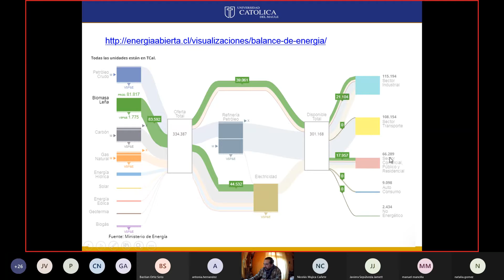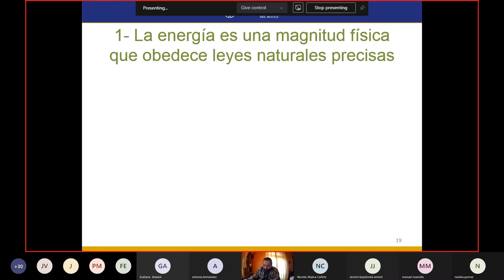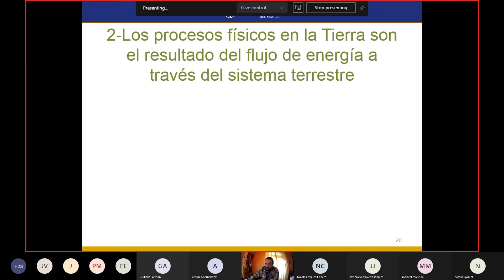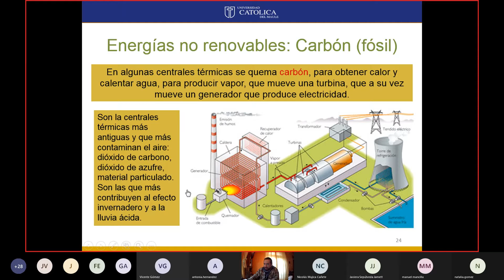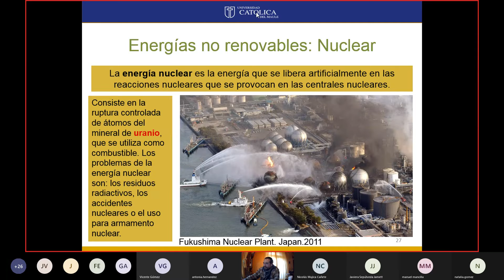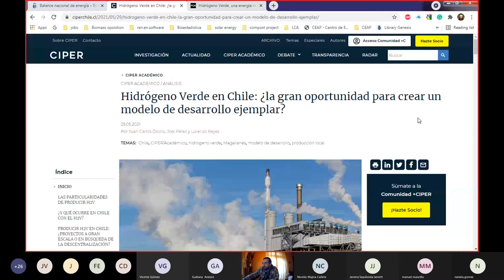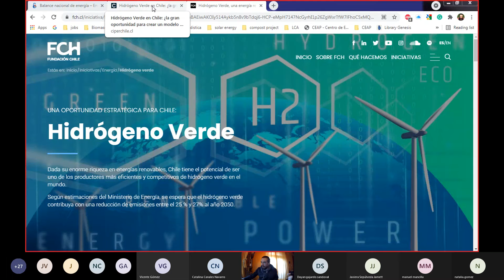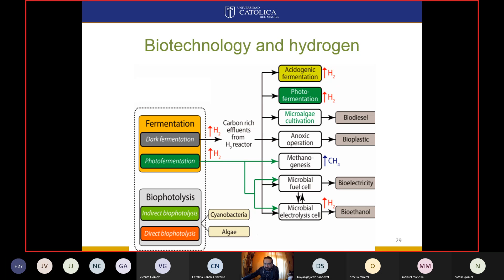Clase 2 Bases Biotecnologicas